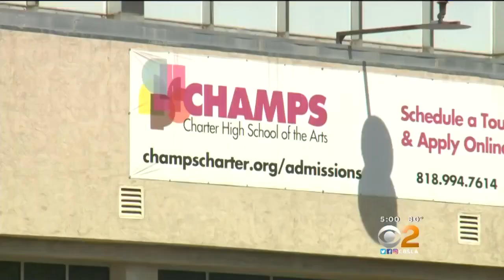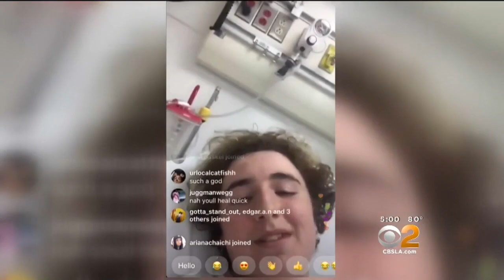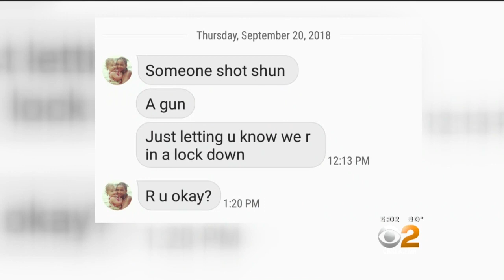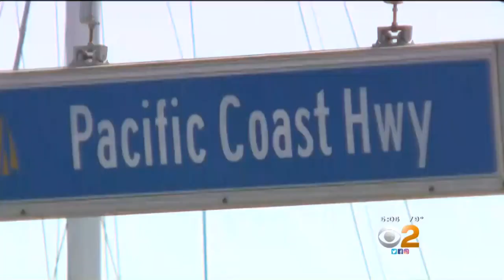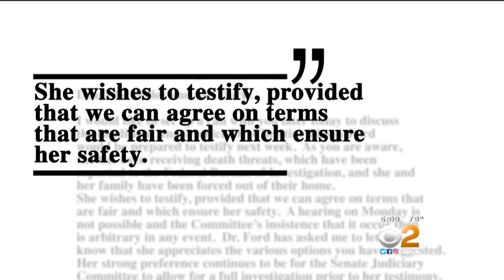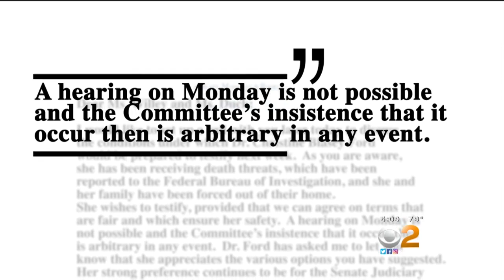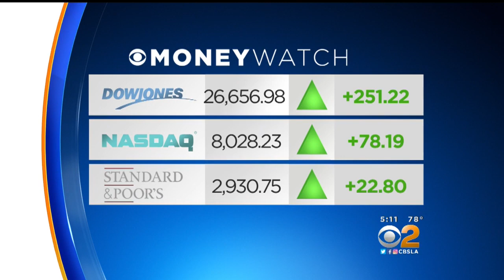CBS2 News at 5:00 p.m. (September 20)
A teacher and student are wounded in a shooting near a Van Nuys high school, and former rap mogul Suge Knight has been sentenced to 28 years in prison after striking a plea deal.